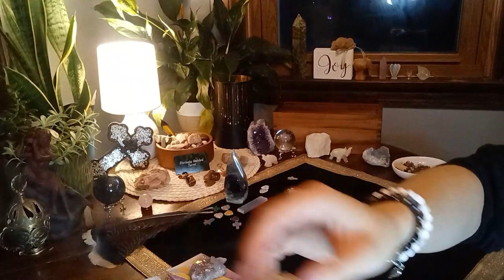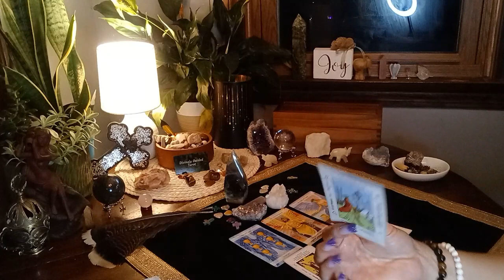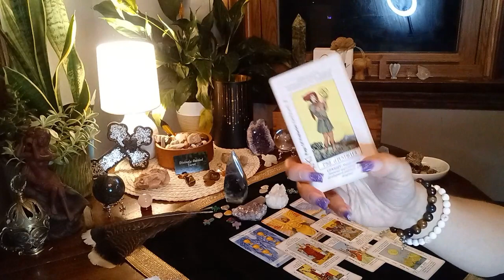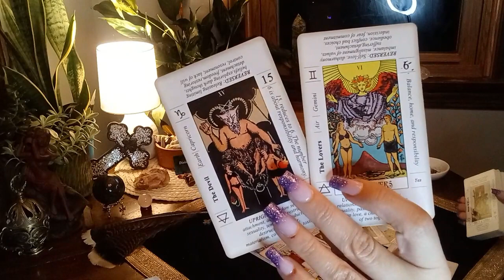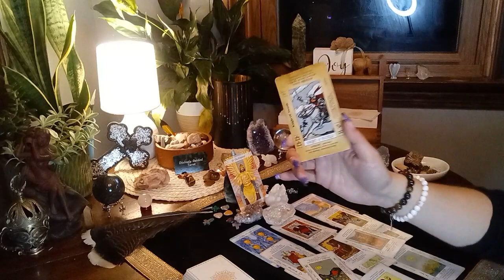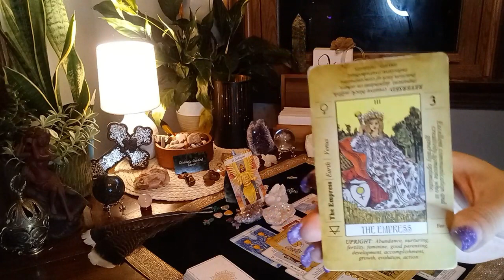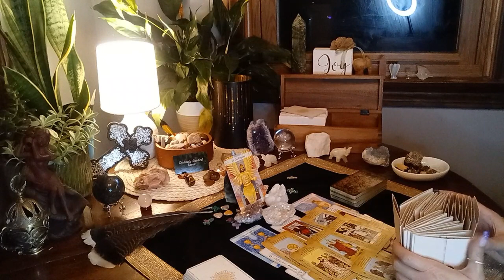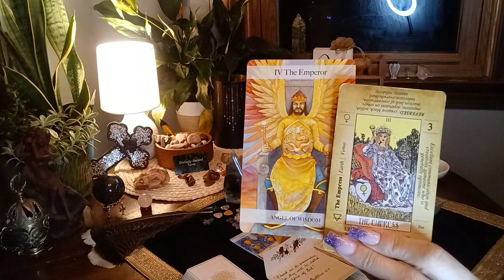DIVINE HUNT! Awakened EMPEROR FELT His DF Connect In 5D & He Has Been Looking 4 U Everywhere!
FUTURE GOALS:
- 80K  Subscriptions
- Camera For Channel Recordings

DECKS USED ON CHANNEL:
- Kipper Deck: By Ciro Marchetti
- Work Your LIGHT Oracle Cards: By Rebecca Campbell
- The Starseed Oracle: By Rebecca Campbell
- Dragon Wisdom: By Christine Arana Fader
- Egyptian Gods Oracle Cards: By Silvana Alasia
- Angel Tarot: By Jayne Wallace
- Herbal Astrology Oracle: By Adriana Ayales
- White Light Oracle: By Alana Fairchild
- Wild Goddess Oracle: By Zerner & Farber
- Angel Guardians: By Hazel Whitaker
- Crystals: By Emily Anderson